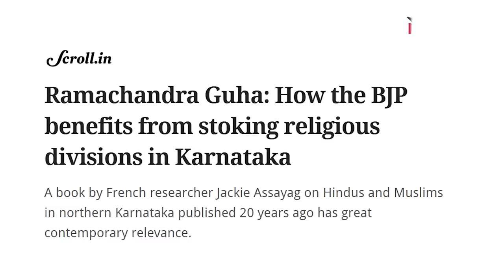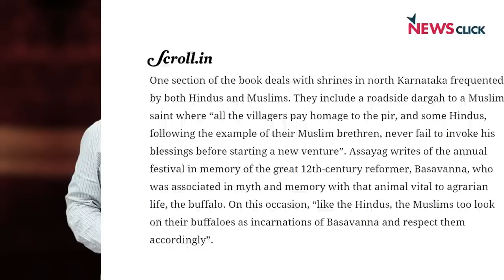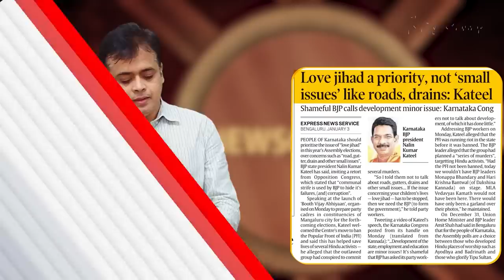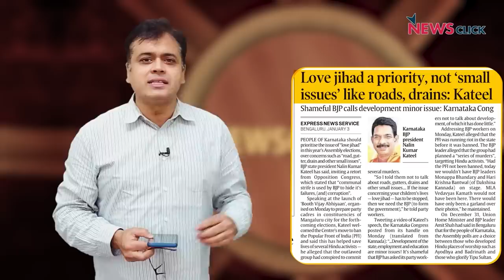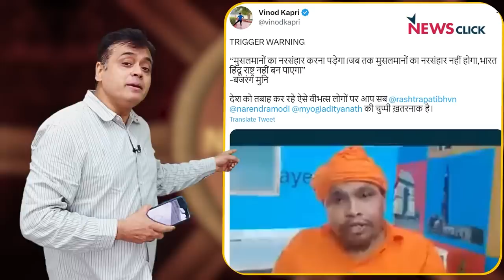धार्मिक तनाव से BJP को वोटों का फायदा क्यों?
न्यूज़चक्र में आज Abhisar Sharma चर्चा कर रहे हैं कि किस तरह से देश में धार्मिक तनाव को बढ़ावा देने से BJP को वोटों में फायदा होता है